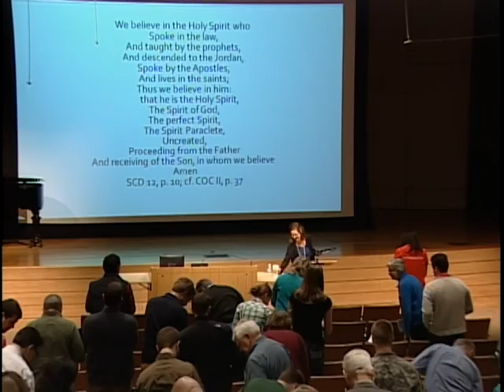Sandra Richter | Holy Spirit in Scripture